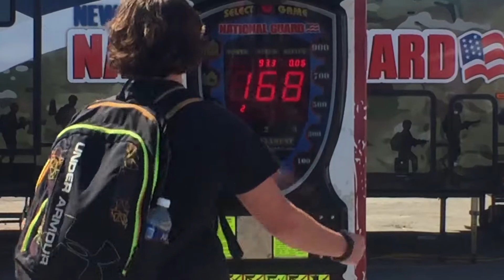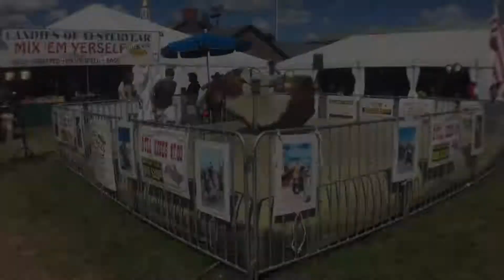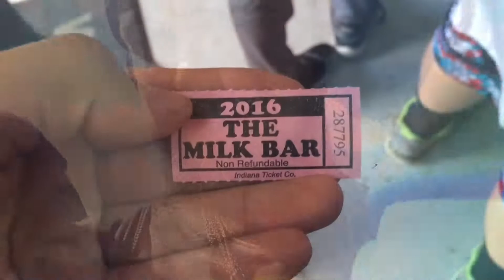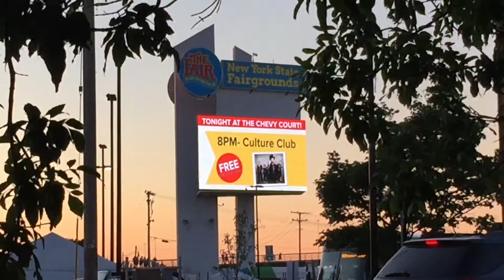Liquid Ass At The New York State Fair??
In this video I travel to the New York State Fair with the Squad and we end up having fun! We also decide to spray a bit of liquid Ass too.